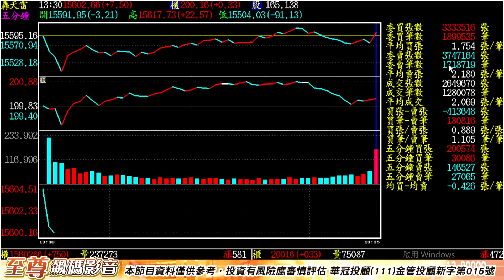精采預告 至尊飆碼影音｜20230203 《【大盤創新高 15600達陣】》留意高速傳輸介面股 上漲中繼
元宵張燈結綵    福兔飆股來
噴拉
Line@留言：我要跟上澤地行情飆股行列

  *飆股熱線：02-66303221 飆碼影音: 每日預告個股動向、明天大盤走勢、至尊私房菜介紹。

*飆馬影音精彩片段~鎖起來的飆股是?
想知道???
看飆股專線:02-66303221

個股資訊：加入王者至尊      Line id:  @king5588
如果有股票問題 ：急找王曈 、 打專線：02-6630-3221，24小時服務，全年無休。

* 每日新聞  :  股神戰友大讚中共禁加密貨幣 要美國學著點
2023/02/03 13:41
王曈 : 民主國家 市場機制決定一切【比特幣】也一樣
    【華爾街日報】股神戰友、波克夏（Berkshire Hathaway）副董事長孟格（Charlie Munger）長期看衰加密貨幣，他最近在專欄中重申了這一看法。孟格週表示，美國政府應該和中國政府一樣，禁止加密貨幣。孟格表示，加密貨幣不是貨幣，也不是商品，更非證券，反而是種莊家優勢接近100%的賭博合約，而賭博合約僅會在監管鬆懈的國家中繁榮。
    顯然，美國現在應該制定一項新的聯邦法律，來  孟格稱，近年來，私人公司發行了數千種新的加密貨幣，而且在沒有受到政府預先批准的狀況下，進行公開交易，發行人以極低的成本掌控了這些加密貨幣，之後大眾在沒有完全理解，這是「有利於發行人」的狀況下，以高出許多的成本買入。
   孟格在文末諷刺地說，在加密貨幣禁令實施後，美國政府應該做什麼？再採取一個行動可能是有意義的：感謝中國共產黨領導人的非凡判斷力。